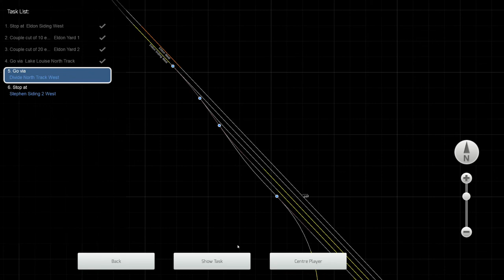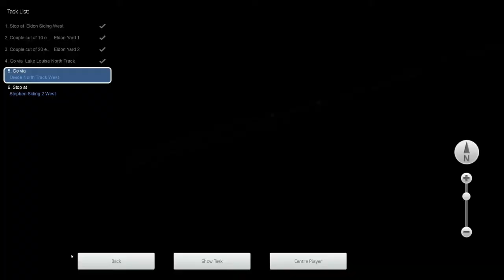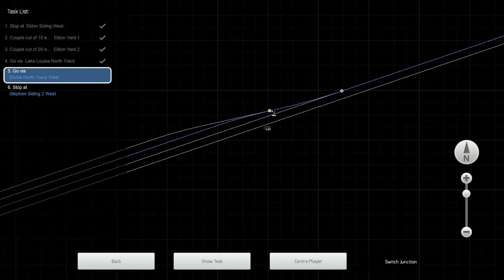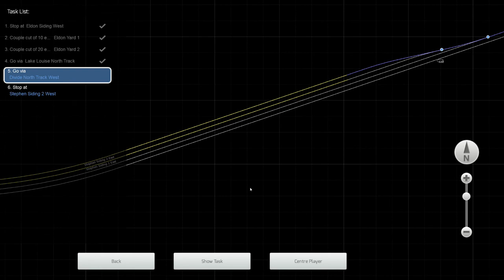Canadian Pacific Winter run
A short winter run on Canadian Pacific.

Link to game